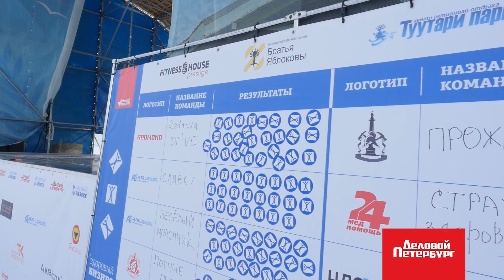Здоровый бизнес | Алексей Федотов